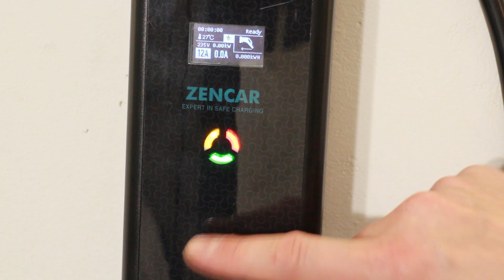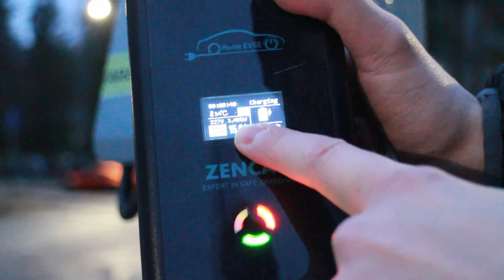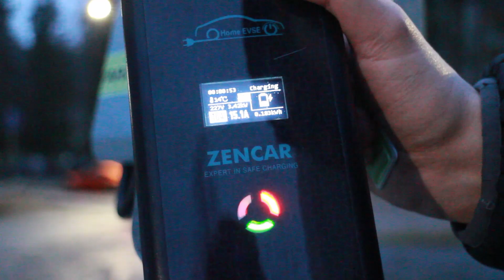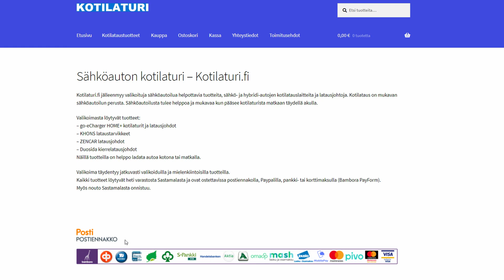Nopeampaa suko-latausta? Zencar sähköauton latauslaite 16A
Sain testiin Zencar  sähköauton latauslaitteen kotilaturi.fi nettikaupasta ja käyn läpi ko. laitetta tällä videolla. Sähköauton lataus jopa  2x nopeampaa Zencarilla vs 8A latauslaite!

Mikäli lataat sähköautoa tavallisesta suko-rasiasta niin mainittakoon, että Seskon suositus on 8A pitkäaikaisessa latauksessa. Itse käytän Teslan lataamiseen Satmaticin latausasemaa, jossa on SuperSchuko pistorasiat, jotka kestävät jatkuvaa 16A tehoa. Verrattuna Teslan omaan 13A UMC-latauslaitteeseen, saan 3km/h enemmän rangea, eli 12h latauksen aikana 36km enemmän rangea. Eli 5x viikossa kun lataan yön yli niin saan 180km enemmän rangea kotilatauksessa kun tuolla 13A UMC:llä.

Mikäli autosi mukana on tullut 8A latausjohto niin tällä voit tuplata sähköauton latausnopeuden (Tietyin varauksin)!

Teslan UMC lataa sukosta 13A, joten tällä saat 3A lisää, mikä tarkoittaa Model S:n tapauksessa 3km/h lisää rangea. 12h = 36km enemmän rangea. Erittäin hyvä asia talven pakkasilla.

Itse suosittelen tätä laitetta Caravan-pistokkeella, joka on kestävämpi ja turvallisempi vaihtoehto sähköauton lataukseen, mikäli sinulla on mahdollista laittaa Caravan pistorasia esim. okt:n seinään.

Pistorasioissa on eroja, joten mistä tahansa rasiasta ei välttämättä kannata ladata turvallisuussyistä. Pistorasian ja johdotuksen kunto on syytä tarkistaa, mieluiten sähkömiehen toimesta, eikä huonokuntoisesta, vanhasta tai likaisesta pistorasiasta välttämättä kannata ladata lainkaan. Pistorasian uusiminen ei ole kallis toimenpide ja sillä varmistetaan turvallinen lataus. Mikäli haluaa pelata varmanpäälle niin kannattaa vanha suko-rasia päivittää SuperSchuko pistorasiaksi tai hommata suoraan esim. Satmatic latausasema, jossa on valmiina SuperSchuko pistorasiat, vikavirtasuojat, sekä kWh mittarit.

Speksit lyhyesti:
-ZENCAR sähköauton latausjohto type 2 / suko
-Säädettävä latausteho 6-16A (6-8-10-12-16A) 1,3-3,6kW
-Vikavirtasuojat 30mA(AC), 6mA(DC)
-Sisäänrakennettu lämpösuoja laturin piirilevyllä
-Näyttö jossa latausinformaatio
-Laturi muistaa viimeisen lataustehon
-CE ja TÜV merkinnät
-Kätevä kantokassi
-IP 54

This video is about Zencar 16A EVSE for Electric Vehicles and it has english cc!

Sähköauton lataaminen on monelle uusi asia, joten olen perustanut verkkosivuston, joka keskittyy pääasiassa sähköauton lataamiseen! Tämä video on osa laturille.com sivuston artikkelia, joka löytyy täältä
Tervetuloa tutustumaan sähköauton lataus kuvioihin!